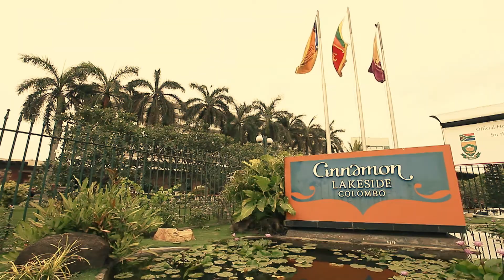Karuniya + Gokulavardan Homecoming